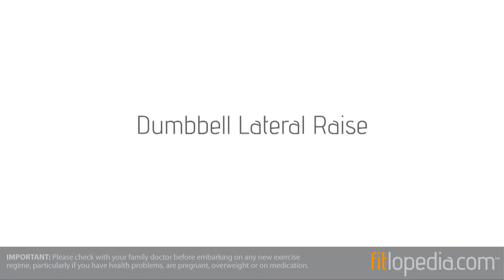Dumbbell Lateral Raise